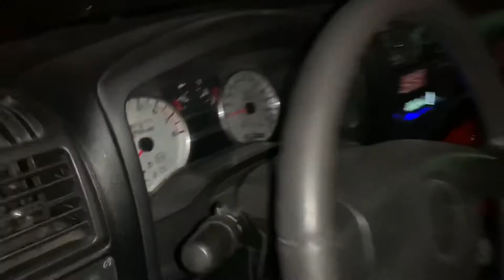Vlog # 51 got pulled over and new hood !!